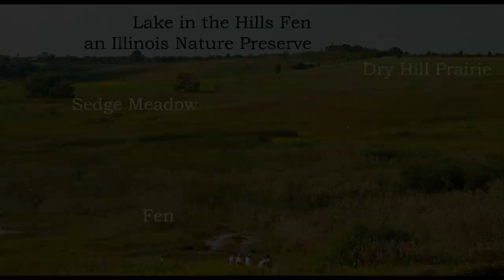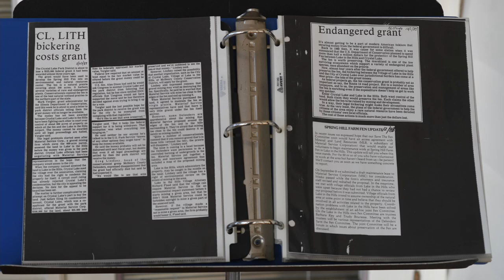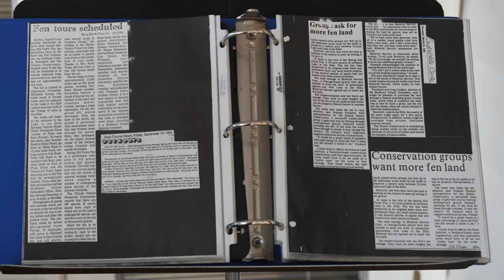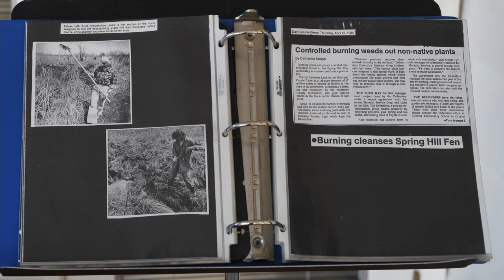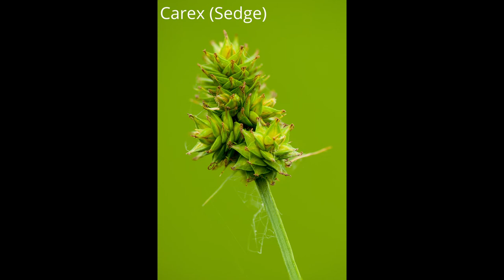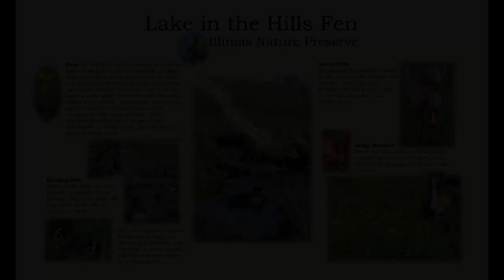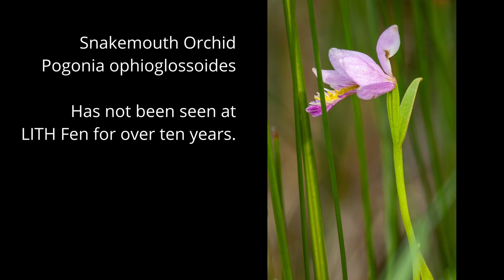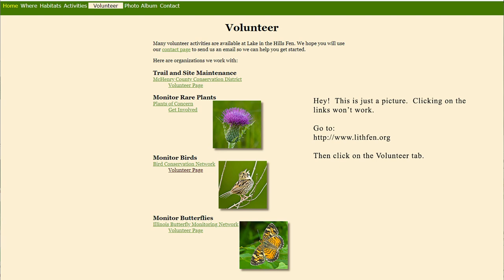Lake in the Hills Fen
Both natural and recent human history.  Describes the geology, flora and more.